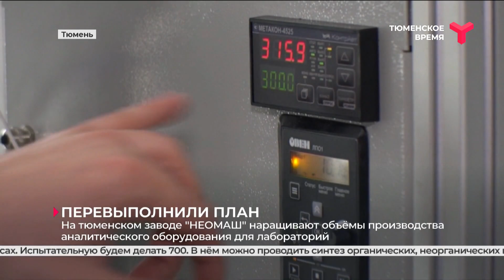На тюменском заводе "НЕОМАШ" наращивают объёмы производства аналитического оборудования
Ещё одна задача, обозначенная в отчёте Правительства страны, это импортозамещение. К её выполнению уже приступили на тюменском заводе "НЕОМАШ". Раньше главными конкурентами предприятия были американские компании. И вот теперь, с уходом импорта, спрос на приборы для нефтехимических лабораторий вырос в пять раз. Помимо нашей, их изготавливают ещё три российские компании.